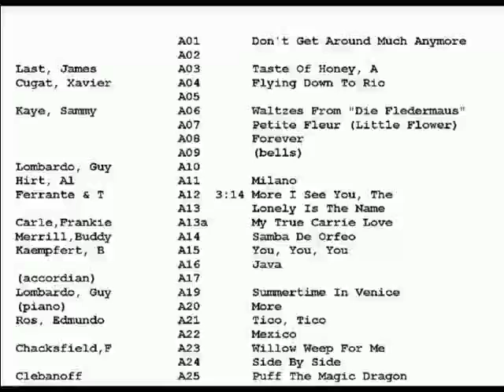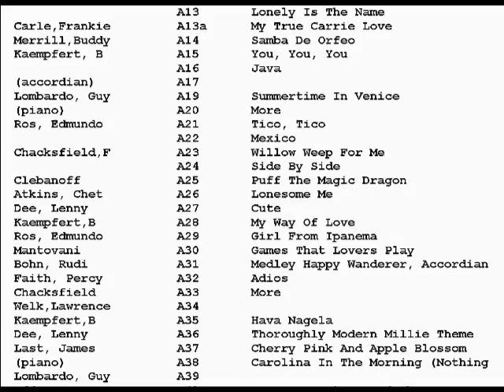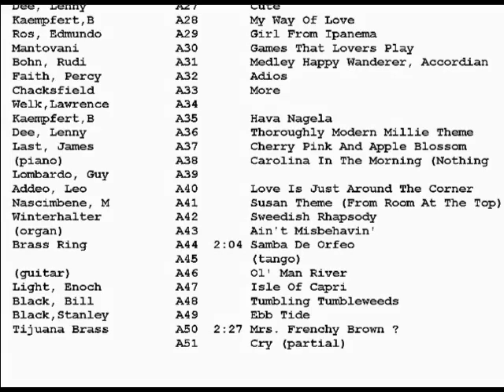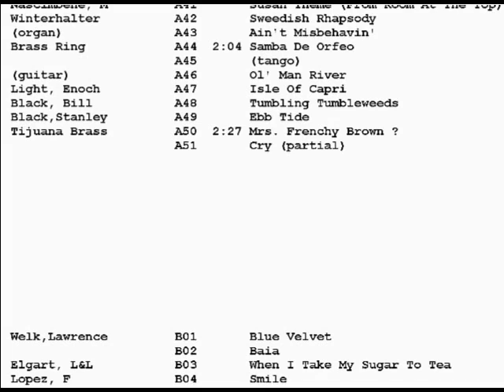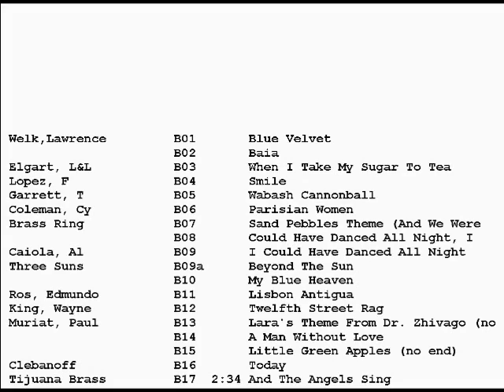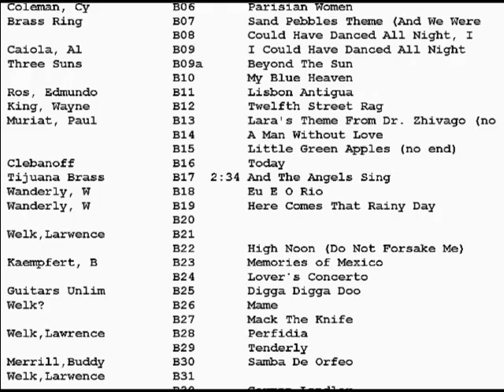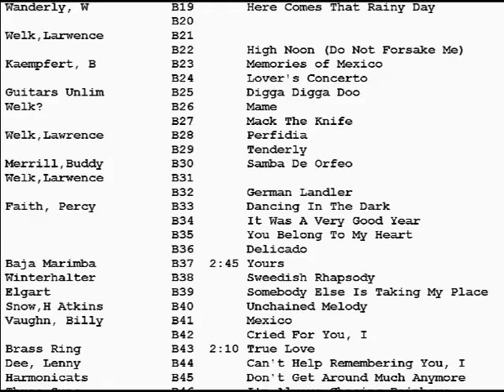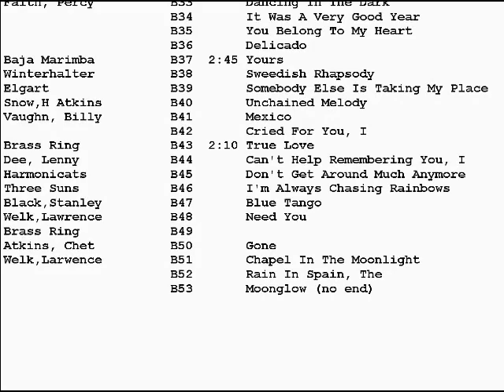WKFM Stereo Chicago 1969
Music recorded from WKFM Stereo Chicago 1969.  Charming midwestern flavor, Polish, German Polkas and folk tunes.  The song list is in the video.  Recording artists: